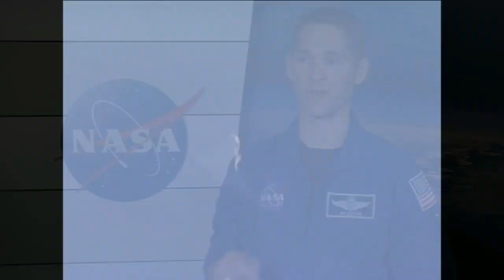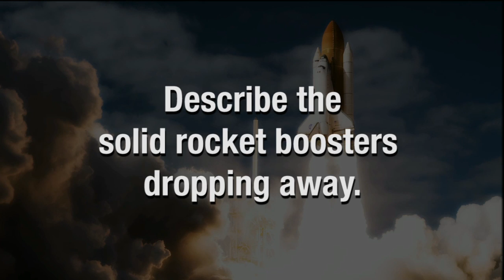In Their Own Words: Astronaut James P. Dutton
NASA Astronaut James P. Dutton, Jr. discusses his journey to becoming an astronaut and flying on the STS-131 mission.